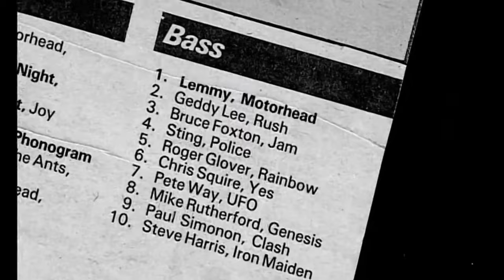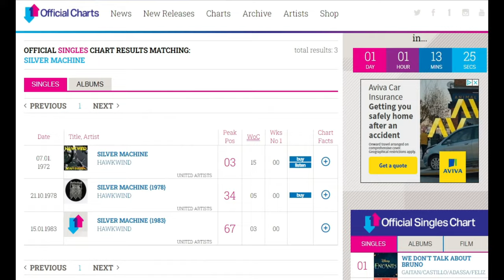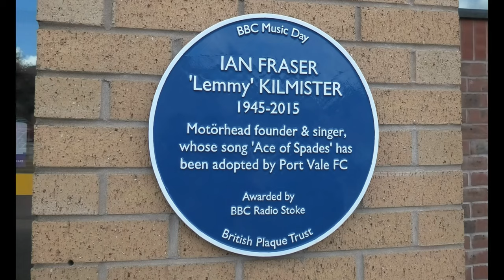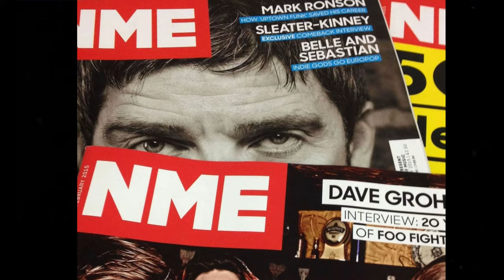Remembering Lemmy: A Short Documentary on the Motorhead Legend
Explore the life and legacy of Lemmy Kilmister, the man who redefined heavy metal as the frontman of Motorhead. From his early days in the UK music scene to his untimely death, we delve into the man behind the music, uncovering the stories and anecdotes that made him a legend in the eyes of fans and fellow musicians alike. Join us as we explore Lemmy's life, discover why he will always be remembered as a true icon in the world of rock and roll, and feel the electric charge of his music that continues to inspire new generations of fans.

Sony Ax53 Handycam.
GoPro Hero 8.
Neewer mini tripod.
RØDE 4 SmartPhones.
RØDE Lapel Mic.
Clip On Lapel Mic.
Fifine Wireless Mic..
Mavic Air Fly More.
AKASO ActionCam.